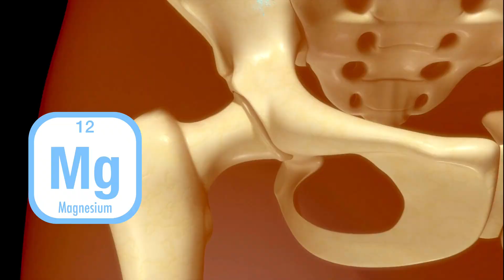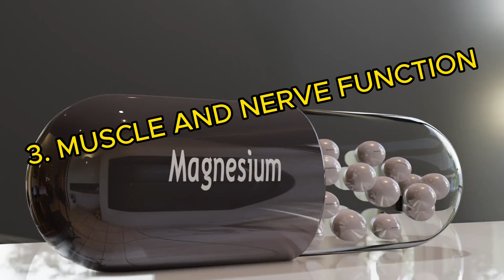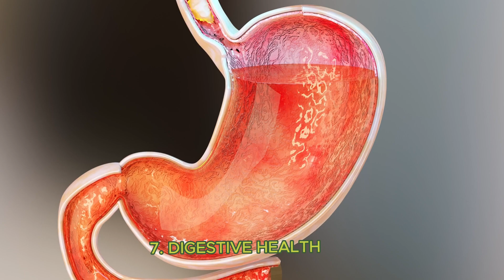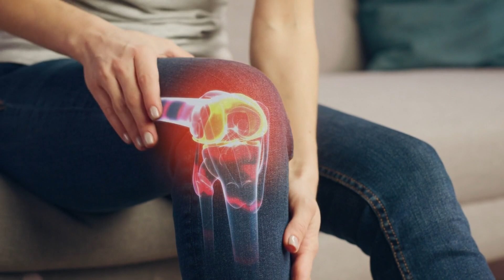The Shocking Secrets of Magnesium and Its Impact on Your Body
"Discover the incredible role of magnesium in enhancing your overall well-being! Join Rob from Xplaininghealth as he explores the 11 key ways magnesium benefits your health. From improving bone density and heart health to promoting better sleep and mental well-being, magnesium is truly a mineral maestro. Learn how magnesium conducts over 300 vital biochemical reactions within your body and unlocks the secrets to a healthier life.